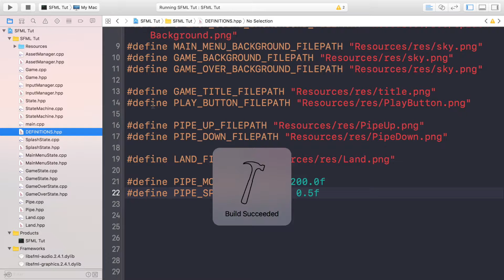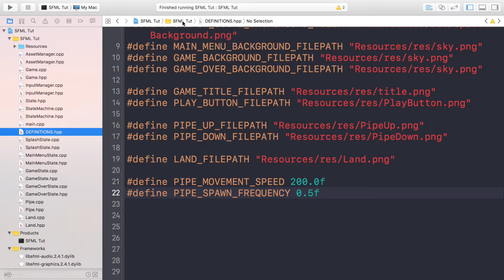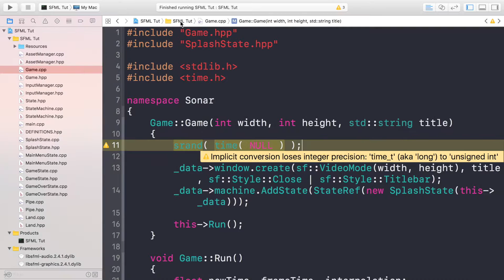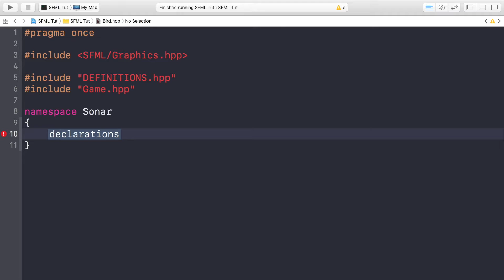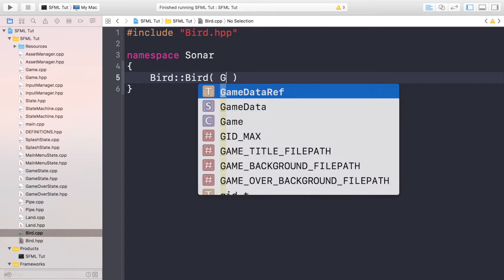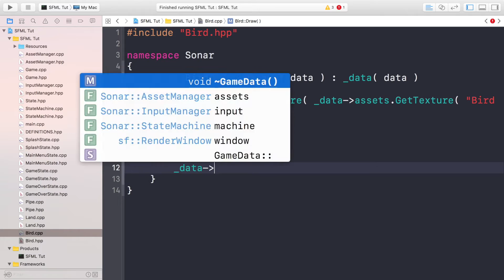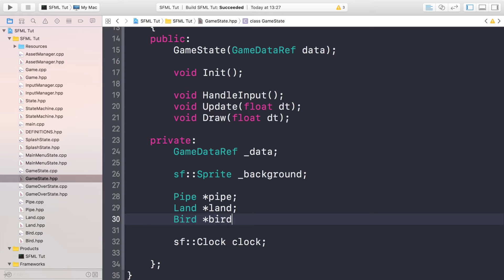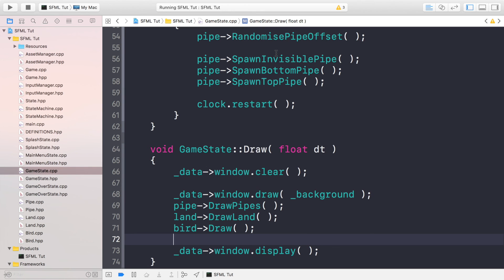Flappy Bird SFML C++ [GAME LOGIC] - Bird Class Setup